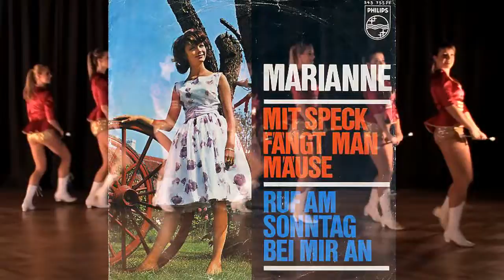Marianne - Mit Speck Fängt Man Mäuse